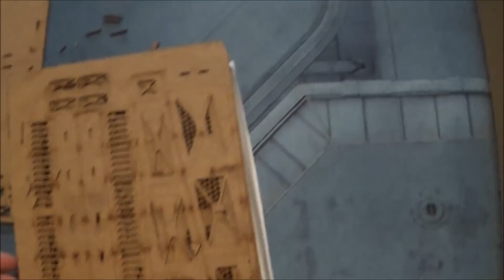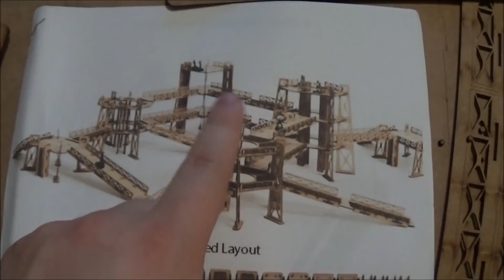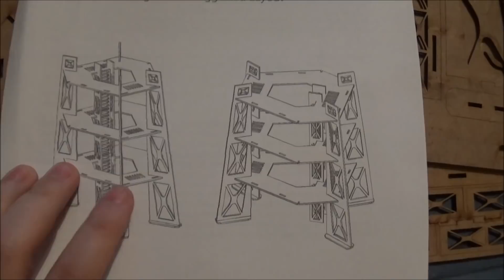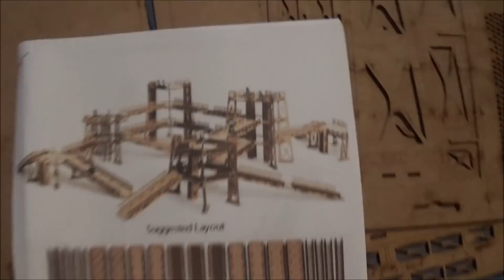New Terrain Incoming!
Add me on Facebook :D